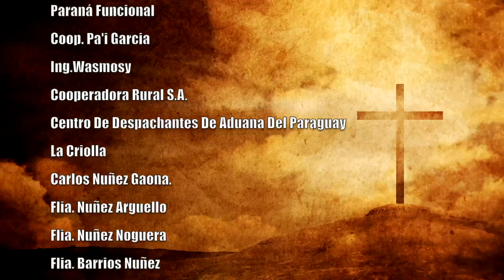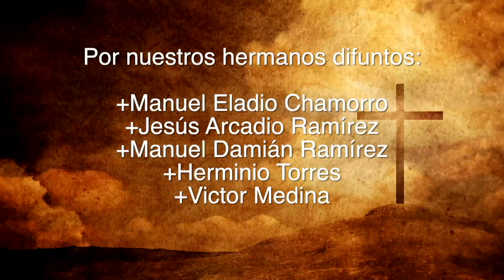Misa 22 de julio 2023